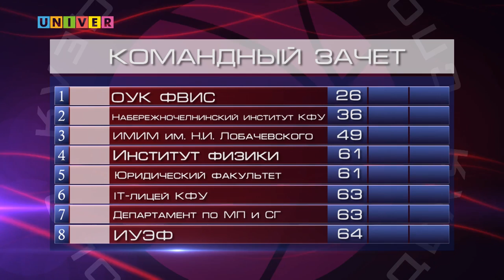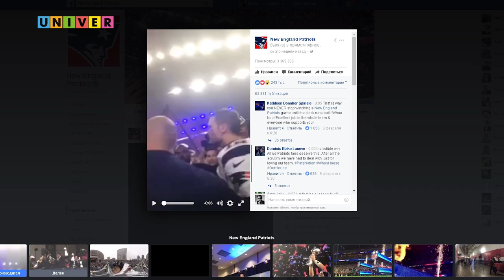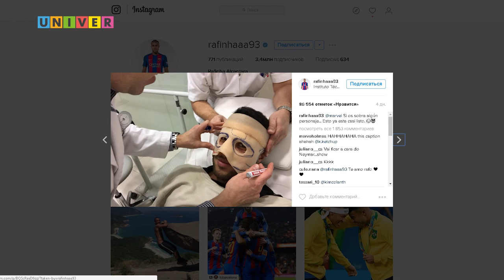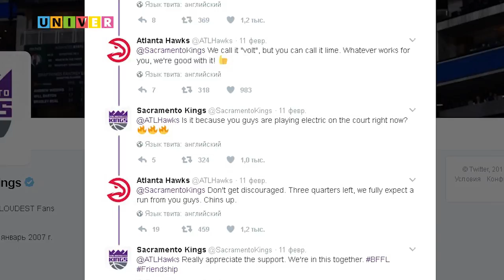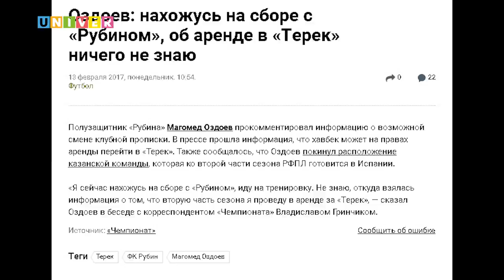Неделя спорта vol. 9 от 14.02.2017